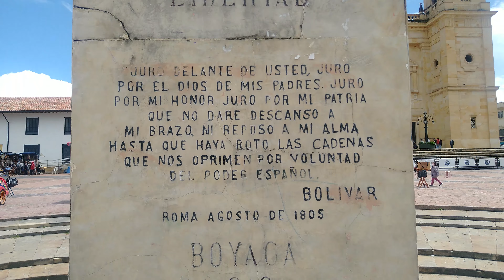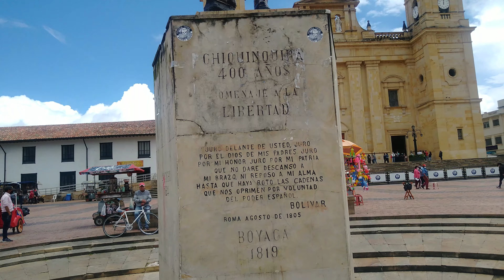Vlog, BASÍLICA NUESTRA SEÑORA DEL ROSARIO DE CHIQUINQUIRA (CHIQUINQUIRÁ - BOYACÁ) ✝🙏🏼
Estoy recorriendo mis raíces, estoy recordando mi infancia junto a familiares y amigos, les dejo un poco de esa niñez mágica, que tienen tintes autóctonos y muy arraigados, esto es Boyacá.

En 1587, el Arzobispo de Santa Fe de Bogotá, don Fray Luis Zapata de Cárdenas, levantó información jurada de los milagros concedidos por la Santísima Virgen y dispuso que se edificara un templo a Nuestra Señora del Rosario de Chiquinquirá. En 1588 se dio principio a la obra; el 17 de agosto el arzobispo bendijo y colocó la primera piedra para el primer templo de Nuestra Señora, en terreno donado por Pedro de Rivera Santana, esposo de María Ramos y sobrino de Antonio de Santana. Este templo hecho de piedra y ladrillo, tenía 150 metros de largo y 38 metros de ancho. En dicho evento estuvo presente el Presidente del Reino, Antonio González.

1596. El Papa Clemente VIII concede indulgencia plenaria a quienes visiten devotamente la sagrada imagen de la Virgen María.

1908. El 24 de diciembre, es consagrado el altar de mármol, de 12 metros de alto, de orden corintio, levantado sobre ocho columnas; coronado por tres ángeles tamaño natural. En la bóveda van siete figuras en relieve, simbólicas de los siete sacramentos y un arabesco central. Al frente en la parte alta del Camarín aparece el Monograma de María.

El acto se llevó a cabo en la Plaza de Bolívar de la ciudad de Bogotá, el 9 de julio de 1919. En la ceremonia estuvieron presentes el Excelentísimo Señor Nuncio Apostólico Don Enrico Gasparri, varios obispos y el señor Presidente de la República Marco Fidel Suárez. Acabada la misa, el Provincial de los Dominicos, Fray José Ángel Lombana y los presbíteros Jenaro Jiménez y Eduardo Díaz, presentaron el venerable lienzo al señor Obispo de Tunja, Eduardo Maldonado, quien tomó las coronas y las puso en las cabezas del Niño y de la Virgen respectivamente, diciendo en voz brillante: “Así como hoy os coronamos en la tierra, así merezcamos ser coronados en el Cielo”. “Yo… pido humilde y respetuosamente a los Arzobispos y Obispos aquí congregados, que así como la República fue consagrada al Sacratísimo Corazón de Jesús, de la misma manera, se consagra solemne y públicamente, por voto nacional, a la Santísima Virgen, Reina de Colombia”.

Y la pagina del artista que hizo la imagen del canal